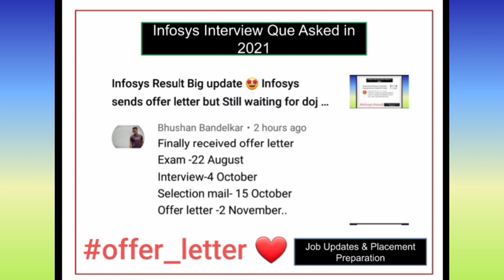Finally Infosys Result out 😍Good News infosys sends offer letter mail Today 2 November 2021 watch it